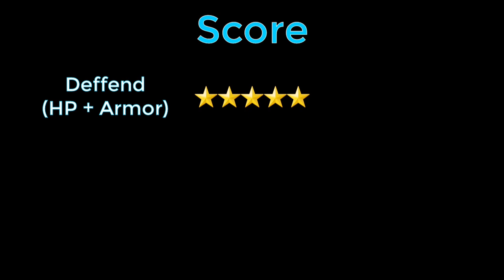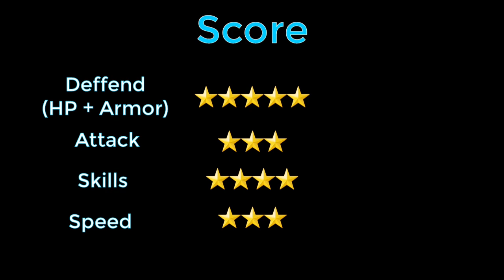Kingdom Rush All Heroes Ability #1 SIR GERALD LIGHTSEEKER. Gerald vs all enemies?!!!